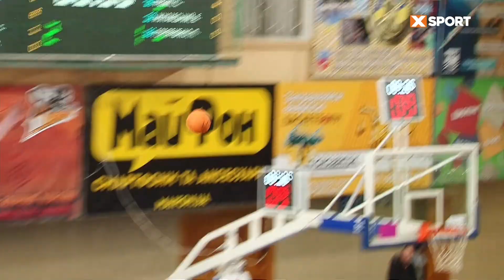Черкаські Мавпи - Прикарпаття Говерла. Суперліга Favbet. Баскетбол. XSPORT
Вітаємо, баскетбольні ентузіасти, матч найяскравіших моментів команди "Черкаські Мавпи  Прикарпаття Говерла" у Суперлізі Favbet. Дивіться та насолоджуйтеся кращими моментами цієї захопливої боротьби на баскетбольному полі. Перегляньте найкращі моменти гри, неймовірні блоки, точні трьохочкові та захоплюючі гри, ключові епізоди, які визначили подальший хід гри та вразили кожного фаната баскетболу.

Усі новини, наші перемоги, головні події спорту в цей найдраматичніший час в історії України. Так буде аж до дня нашої перемоги. Приєднуйтесь!

Разом з XSPORT ви зможете стежити за всіма обговорюваними, гарячими та яскравими спортивними подіями з усього світу. Якісна подача, об'єктивність, актуальність і, звичайно ж, чарівні ведучі – все це ви побачите на нашому каналі YouTube!